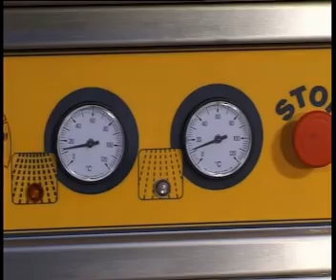Velox Barchitta LP 1300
Lavaoggetti a cesto fisso